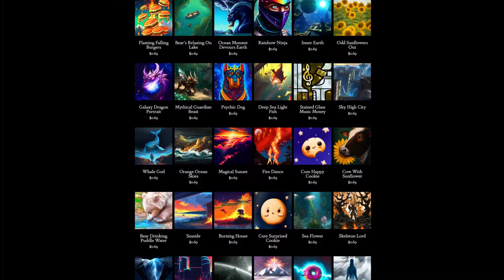Day 248: There's Water In My Boot (song only)